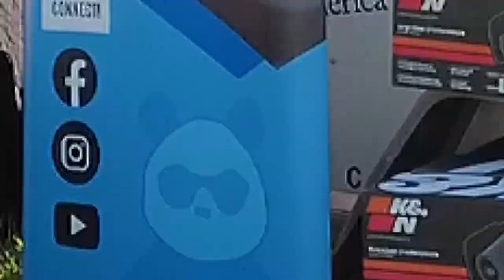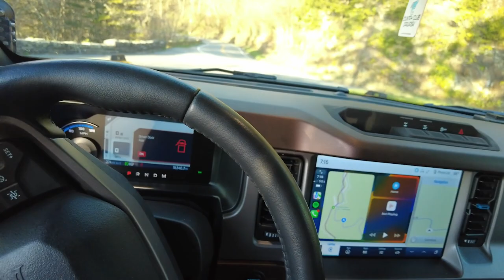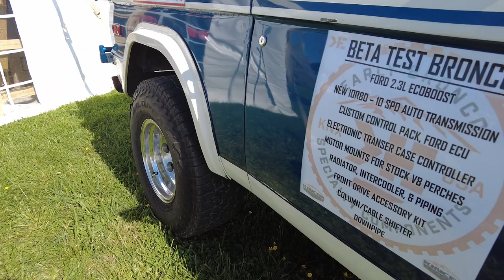Panda Motorworks at Bronco Super Celebration East 2023!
In today's video, the Panda Motorworks team hits the road for the Bronco Super Celebration East in Townsend, Tennessee! This is a MUST ATTEND Bronco Event for ALL Bronco Owners, whether you have a 1st Gen Bronco, or a brand new 6th Gen Bronco! In this video we highlight some of our favorite aspects of the show and the trip! If you attended the event and stopped by our Booth, we wanted to personally thank you for doing so and giving us a warm welcome to the event! We can't wait to be back next year!

-Panda Motorworks